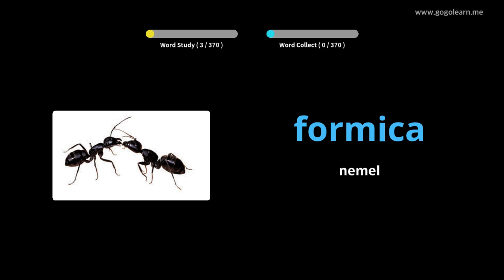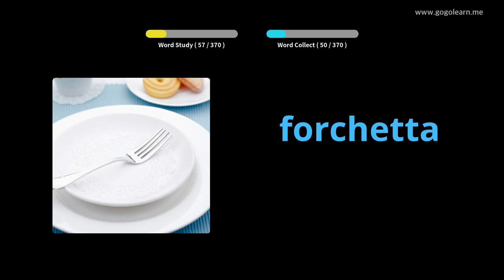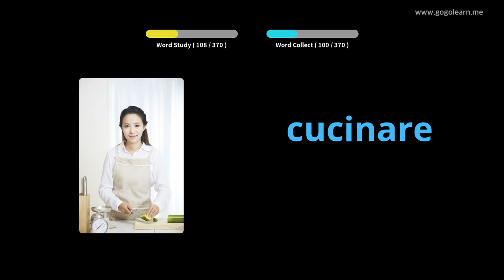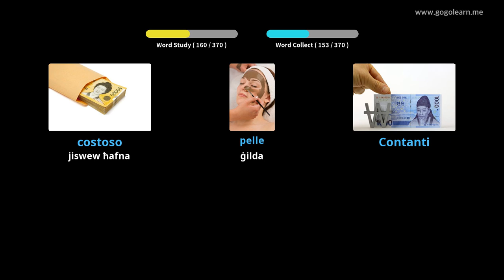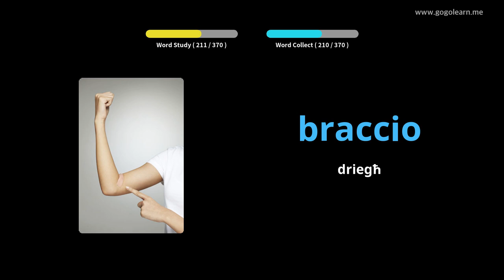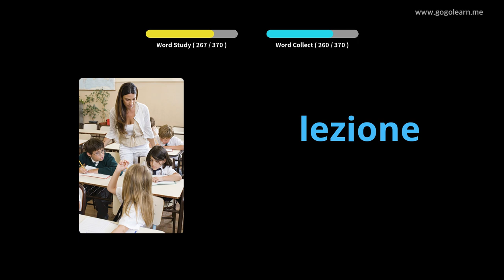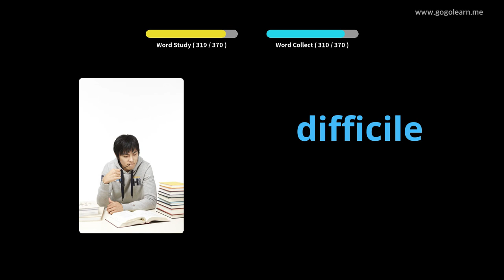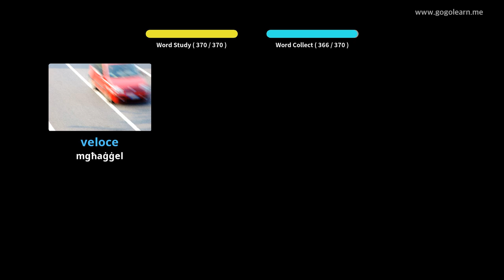Vokabolarju Taljan Bażiku għat-Tfal | Golearn